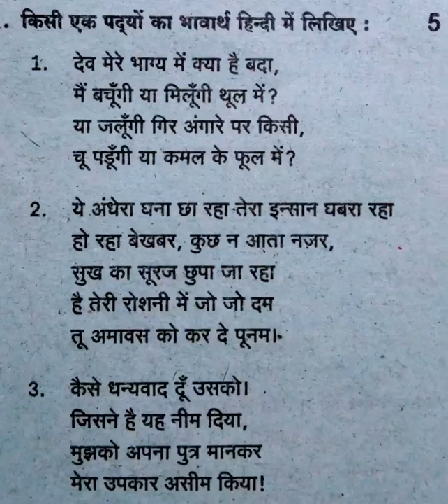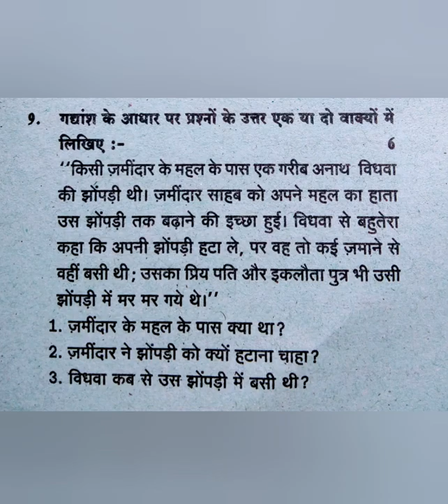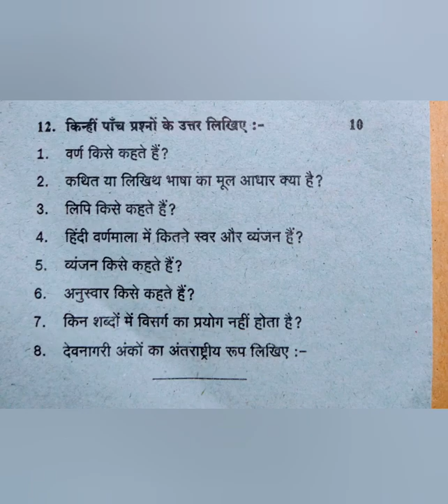Madhyama 1(test 1) February 2020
Madhyama 1 February 2020